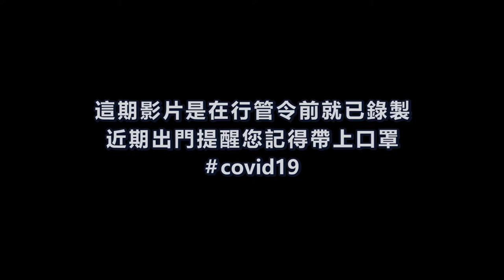VLOG#96 回鄉走走笨珍超快閃行程 (Pontian Trip 2020)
這期我們回鄉探親, 到笨珍縣探望奇藝果的外婆, 五百萬的曾祖母, 還到了大姨家, 百萬見到了許久不見的親戚小朋友們~